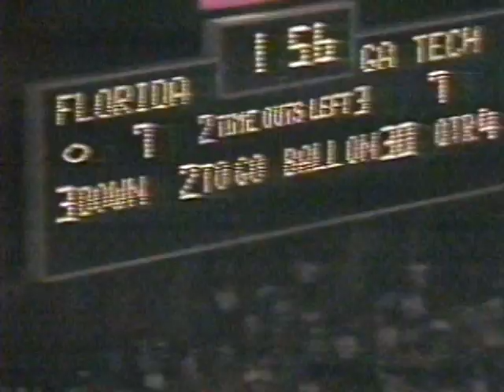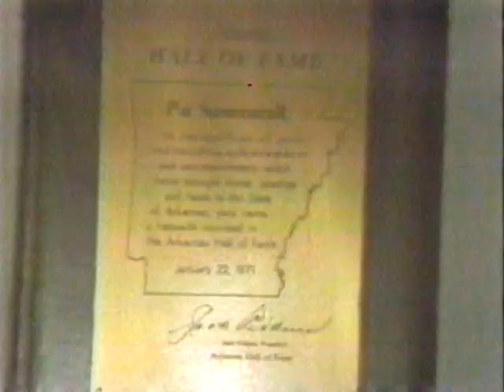Florida Gator Football Highlights